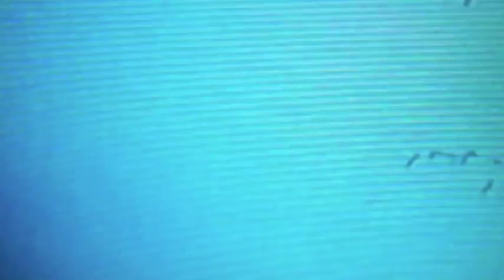Matt Baldwin - Sketch For Winter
Matt Baldwin's version of Sketch For Winter. Taken from the record Night In The Triangle - available soon on American Dust.

Video by MB and Shimeko.